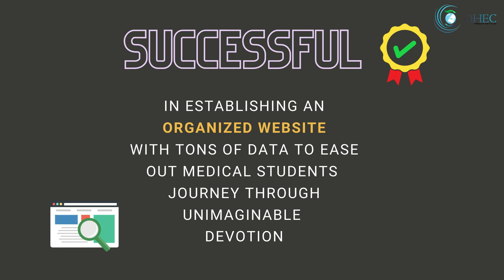OHEC | A Dream That Came True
“Building lives with every step.”
“THE YOUTH OF TODAY ARE THE LEADERS
OF TOMORROW.”
~ Nelson Mandela
OHEC, is a non profit organisation that aims to close the gap between Medical and economical sectors, the major requirement of the upcoming era to keep pace with the intellectual community and to introduce innovation in medicine and medicinal tools and techniques in
Pakistan, via research publications in order to ensure that we provide standard healthcare that is upto the International mark

Currently working on many welfare projects, striving to serve humanity

and contribute in the noble cause of inculcating happiness in someone's life.